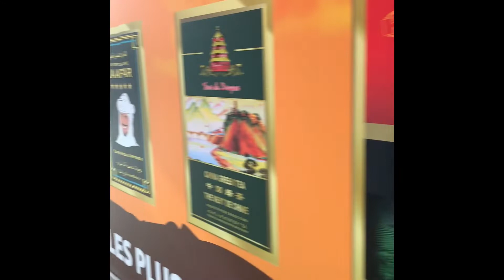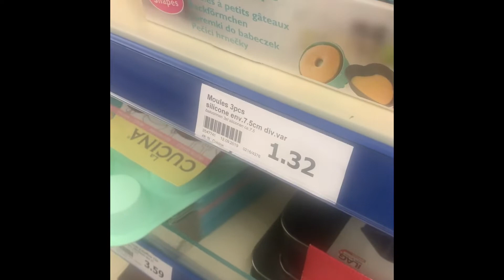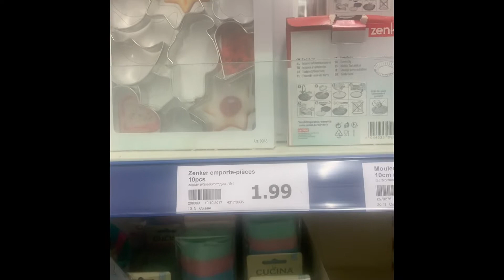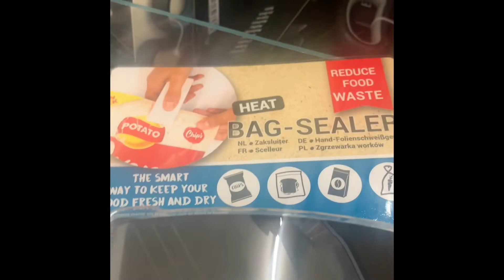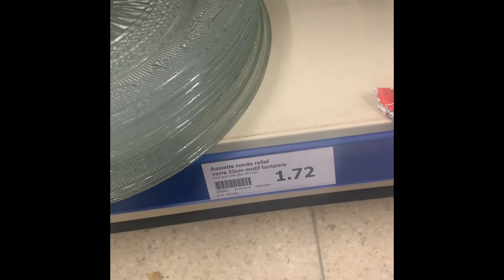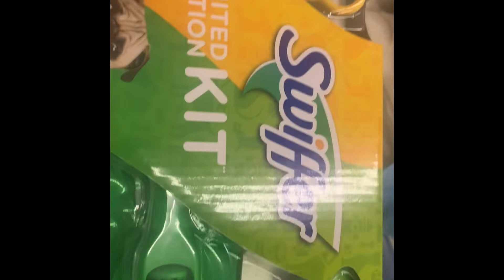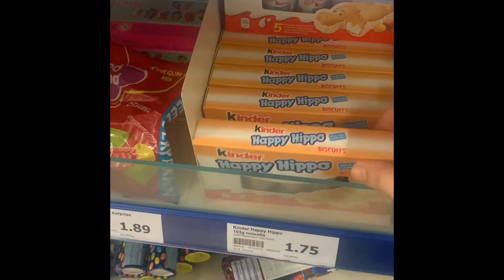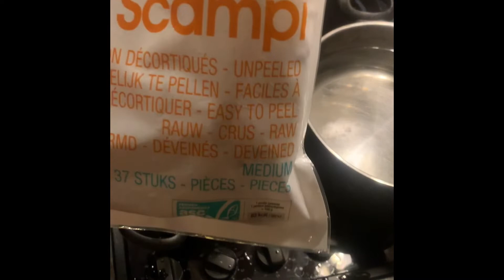Venid conmigo a action + tallarines con langostinos